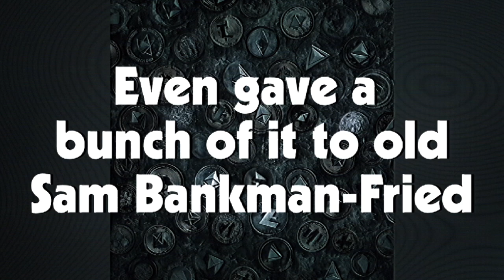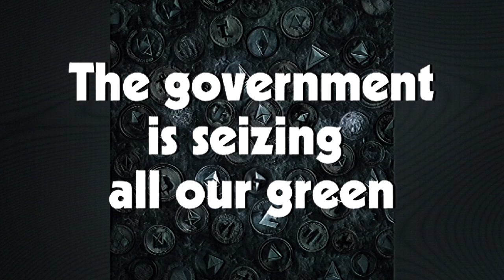Dogshark - Blockchain (Lyric Video)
Available now on all major streaming platforms.

Album "Earth is Not Room Enough" coming October 18.